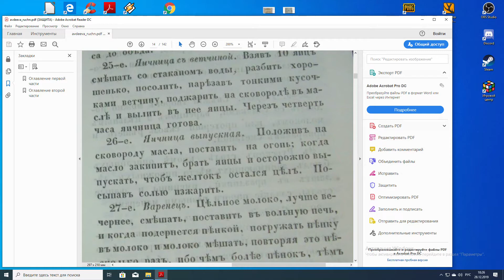ЯИЧНИЦА ГЛАЗУНЬЯ ВЫПУСКНАЯ 🥚🥚🥚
Яи́чница — блюдо, приготовляемое на сковороде из разбитых яиц.
Яичница, в которой желток не смешан, не сболтан с белком.
Рецепт взят из книги ,,Ручная книга Русской опытной хозяйки,, К. Авдеевой 1846 г.

Яйца
Соль